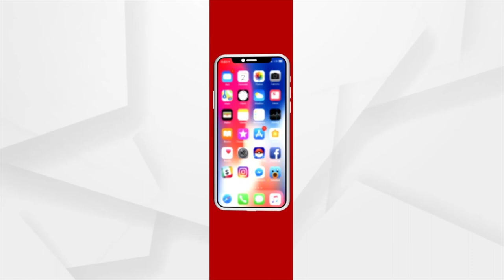ଅଧା ଓଡିଶା ଭାସିଲାଣି,ମନ୍ତ୍ରୀ ଟୁକୁନି ସାହୁ କହୁଛନ୍ତି ମୋ ପାଖରେ ଖବର ନାହିଁ